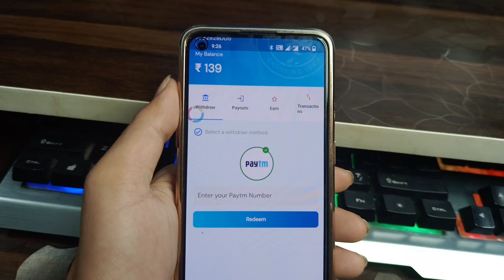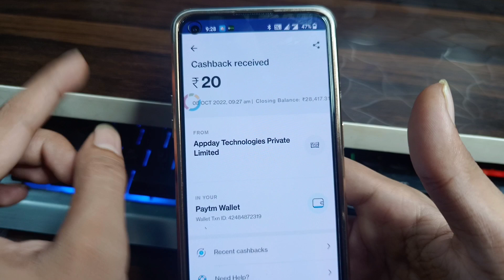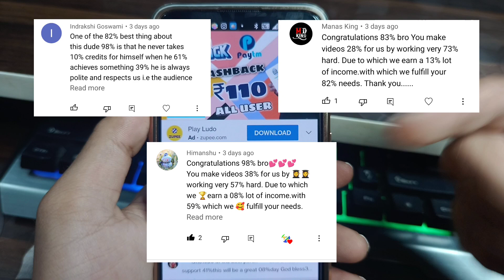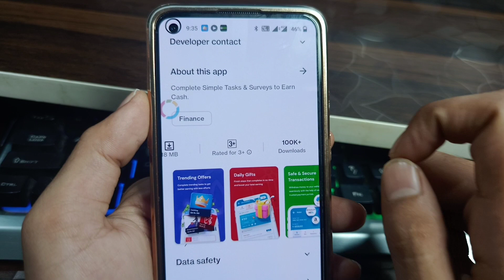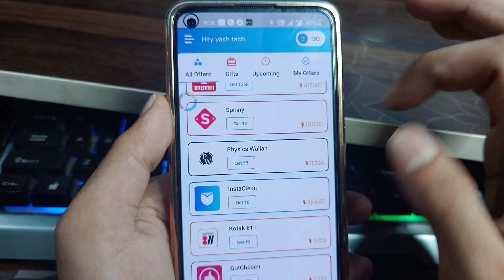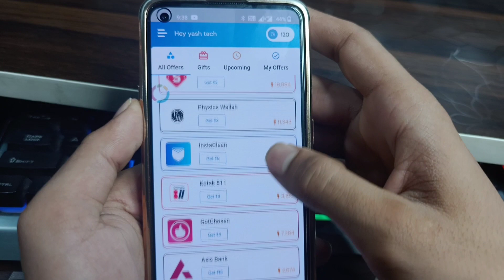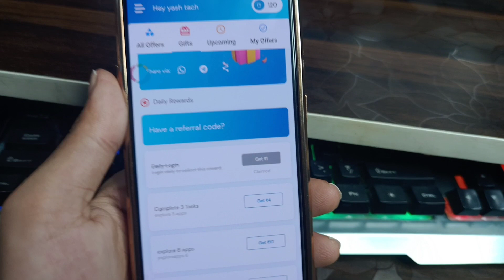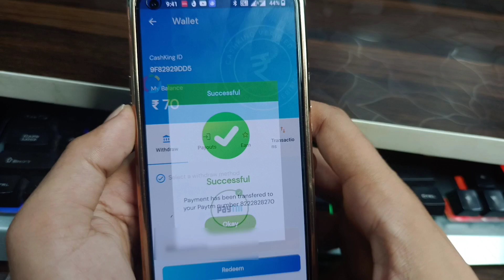NEW EARNING APP TODAY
Refer code. 9F82929DD5

1 earn daily rewards app
2 earn daily rewards spin scratch & win
3 new earning app 2020
4 paytm cash earning